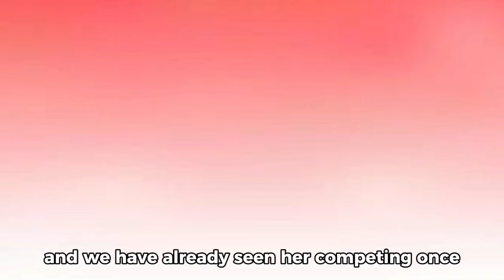Gabby Thomas Season Opener! | Texas Relays | Track And Field 2024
Gabby Thomas of USA ran 10.88 seconds 100m and 22.08 seconds 200m at the 2024 Texas Relays.